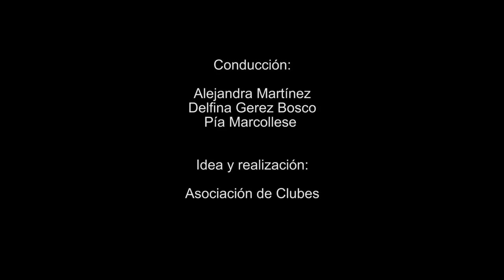Estilo Liga - 16.06.2016 - Julio Lamas